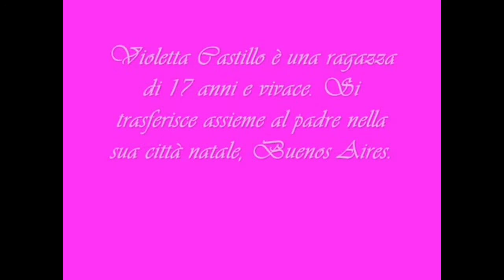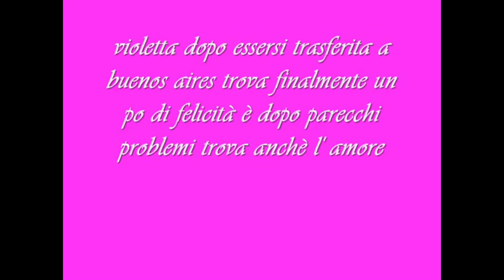Violetta le immaggini e i baci piu belle delle 2 stagioni HD